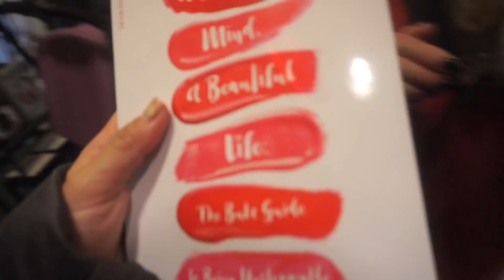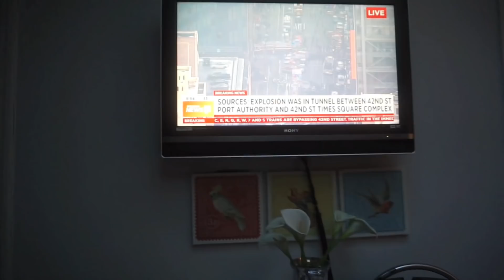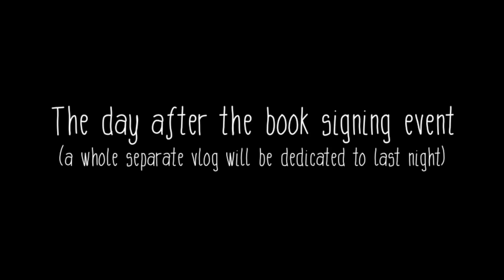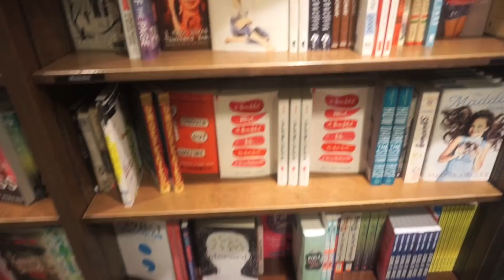Unwanted Visitor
Today’s Vlog:
Unwanted Furry Guest,
Exploring New York In Christmas,
I Can Only Apologise,

To be honest, it was our very first BnB experience so we really don't know what should be expected. However, we did deal with no hot water, non-working hairdryer and unclean conditions. Some of you guys mentioned that a mouse doesn't imply the place is dirty and that it's just New York. I'm personally not afraid of rodents and for the most part, it's probably all harmless but I do feel slightly sick knowing  my toddler and the mouse shared the same pancakes and cereal...

I mean, our host was very apologetic and explained it's due to hoarders that lived in the above floor. However, I think it did put us off the BnB thing.

Nonetheless, we had a fantastic time exploring New York City. Christmas period in the magical city was everything I dreamed, imagined and more. SO SO BEAUTIFUL!!! We hope to return soon!! Once again, it was amazing meeting you guys!

Also, my book is officially OUT OF STOCK online! They pulled emergency supplies from stores to fill the online demand but they seem to have ran out too. Thank you SO much for your support. I hope you guys enjoy reading it over the New Year. I believe the books will be restocked sometime mid January on the B&N website but I will keep you guys updated. You should be able to find the books in your stores though. If you want to read my book now, you can buy the digital version on Amazon to read on your phones and iPads.

The Bubz Family xo